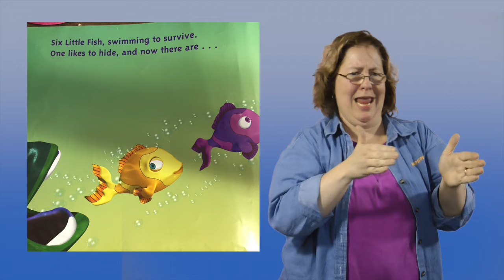"Ten Little Fish" Signed in ASL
🐟 Dive into the enchanting underwater world of "Ten Little Fish" with a special touch - this copy is signed in American Sign Language (ASL) by a current or former staff member of the Western Pennsylvania School for the Deaf!

🌊 Join the colorful cast of aquatic characters on a counting adventure like no other. With each flip of the page, you'll be swept away by the rhythm and movement of ASL, bringing this beloved story to life in a whole new way.

👋 Get ready to embark on a journey of exploration and discovery, as you count down from ten to one with our fin-tastic friends. With vibrant illustrations and engaging storytelling, this book is sure to make a splash with readers of all ages.